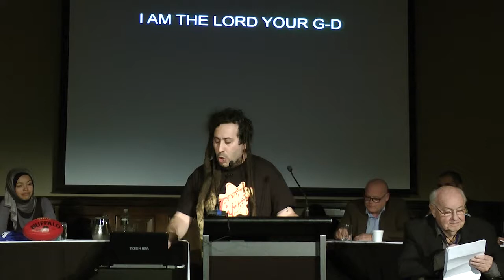The SHTICK S33-03 Seg.1 Father Bob and Bram Presser open the multi-faith debate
Father Bob Maguire and Bram Presser open the Not-So Holy Debate on the topic: "SPORT IS NOT A RELIGION"